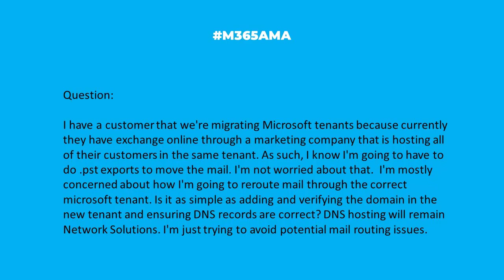M365AMA How do I reroute mail through the right tenant post-migration?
“I have a customer that we're migrating Microsoft tenants because currently they have exchange online through a marketing company that is hosting all of their customers in the same tenant. As such, I know I'm going to have to do .pst exports to move the mail. I'm not worried about that.  I'm mostly concerned about how I'm going to reroute mail through the correct microsoft tenant. Is it as simple as adding and verifying the domain in the new tenant and ensuring DNS records are correct? DNS hosting will remain Network Solutions. I'm just trying to avoid potential mail routing issues."